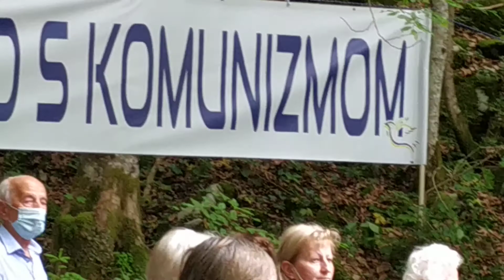Spomin na povojne poboje Kocevski Rog 5.6.2021 c Spominska slovesnost zakljucna pesem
Pred kapelo Božjega usmiljenja ob morišču pri breznu pod Krenom v Kočevskem rogu je bila 5. junija 2021 obletna spominska slovesnost z mašo za žrtve revolucionarnega nasilja, ki jo prireja Nova Slovenska zaveza.
c Spominska slovesnost Zahvala in zaključna pesem Moja Domovina

“Novega življenja, odrešenega in osvobojenega bremen preteklosti, ni, če ni odpuščanja in sprave. Na to novo življenje Slovenija še čaka, čaka na vstajenje. Dokler pa se bo med nami bohotila ideologija izključevanja in sovraštva, tudi razrednega in ideološkega, se bo tudi narodovo vstajenje v novo življenje v medsebojnem spoštovanju in sodelovanju vedno znova odmikalo v prihodnost,” je v pridigi svete maše pod Krenom poudaril upokojeni nadškof Anton Stres.

Mašo je daroval upokojeni ljubljanski nadškof Anton Stres, zbrane je nagovoril predsednik Nove Slovenske zaveze Matija Ogrin.
Slovesnosti sta se udeležila tudi predsednik republike Borut Pahor in predsednik vlade Janez Janša, ki sta pred spominsko slovesnostjo položila venec ob breznu pri Macesnovi gorici v Kočevskem Rogu, po slovesnosti pa sta skupaj položila venec še k Spomeniku žrtvam NOB v Smrečju pri Turjaku.